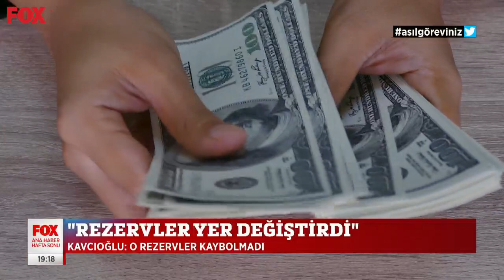''Rezervler yer değiştirdi!'' 24 Nisan 2021 Gülbin Tosun ile FOX Ana Haber Hafta Sonu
Kavcıoğlu: ''Varlık yükümlülük içinde bilançoda yer değiştiriyor...'' 24 Nisan 2021 Gülbin Tosun ile FOX Ana Haber Hafta Sonu ekstra videoları yayında hemen izle!

TSK Irak'ın kuzeyindeki Pkk terör örgütüne yönelik operasyon başlattı... 24 Nisan 2021 Gülbin Tosun ile FOX Ana Haber Hafta Sonu bülteni yayında hemen izle!